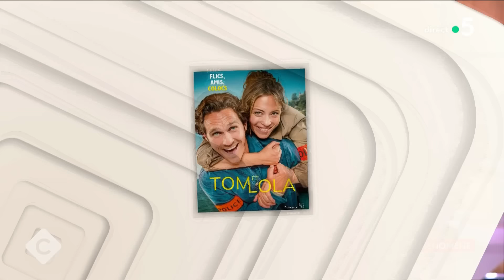Tom & Lola : la nouvelle série phénomène - C à Vous - 18/10/2024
Notre invité :
Pierre-Yves Bon et Dounia Coesens, pour la série “Tom & Lola” diffusée depuis le 1er octobre sur France 3